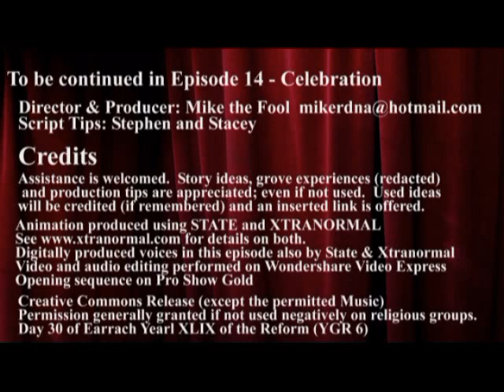Desperate Druids: Part 13 - Preparation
Wanda cannot  visit the Jackpine Grove often, so she has many questions for Jody on how to follow a mostly solitary Druidic path.  Meanwhile, Dan and Peter are laboring deep in the woods, doing the often unappreciated and unglamorous preparation work to set up a ritual site for the Lughnasadh festival.   Please share with others.

This 60 episode webseries will follow the fictitious Jackpine Grove of the RDNA in Ypsalantu University through a tumultuous year as Peter learns about the Druids, and the grove members explore earth-based spirituality and world religions, find romance, help each other through crises, and deal with some rather unusual occurrences in the nearby Spooky Woods. About 1 new episode ever 3 weeks.

Credits, attributions, links and permissions for music are at the end. Captions can be translated into several languages with the CC button on YouTube controls.  Captions seem to work better on Internet Explorer than Google Chrome. Annotations will show you some little sticky-notes to further explain unusual terms or expand on practices mentioned in the script.